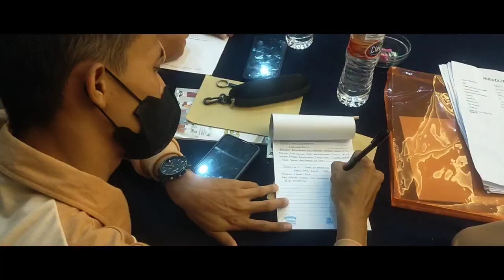Pemkab Garut Kerahkan Ratusan KPM Lawan Stunting, Kepala Desa Jadi Garda Terdepan